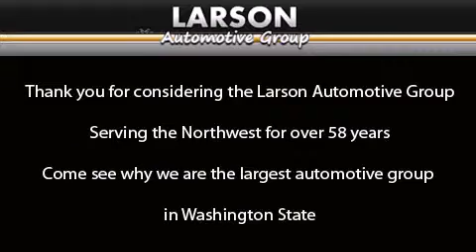Used 2007 Volkswagen Passat Puyallup WA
We've been honored to serve the Puyallup WA area , we promise that your experience at our dealership will exceed your expectations ! Year : 2007 Make : Volkswagen Model : Passat Engine : 2.0L 4Cyl Trans . : Automatic Exterior : Deep Black Miles : 84,187 Interior : Pure Beige Stock : P20094A Larson Auto Group 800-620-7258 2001 N Meridian Puyallup , WA 98371 Used 2007 Volkswagen Passat Puyallup WA